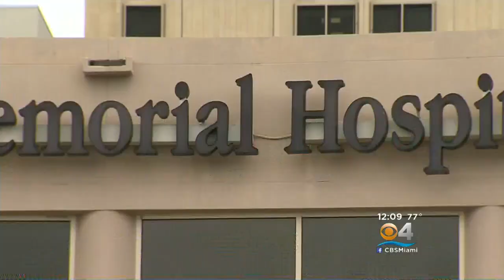Prayer & Patience Help Girl Survive Liver Transplant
Tiani Jones Reports